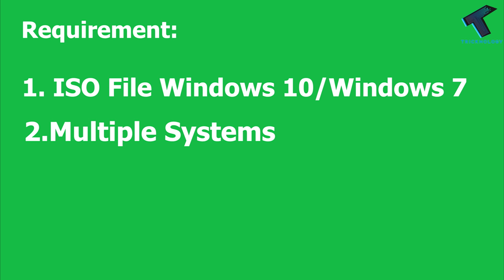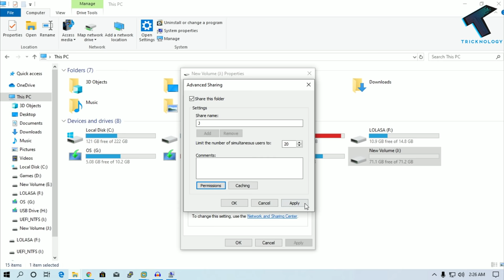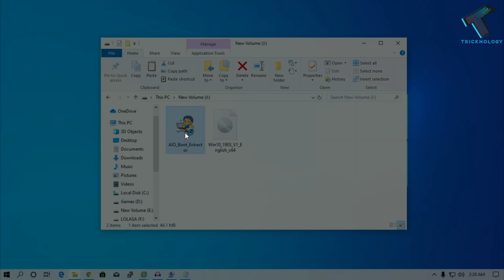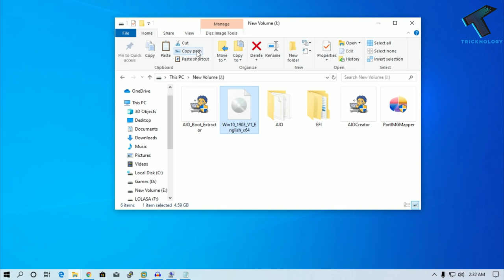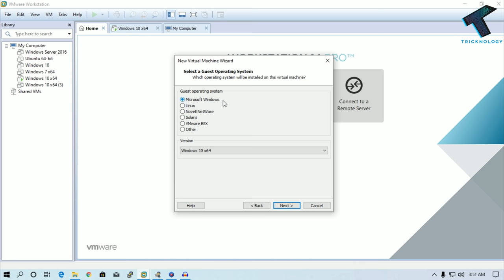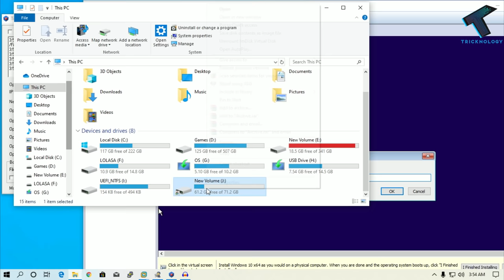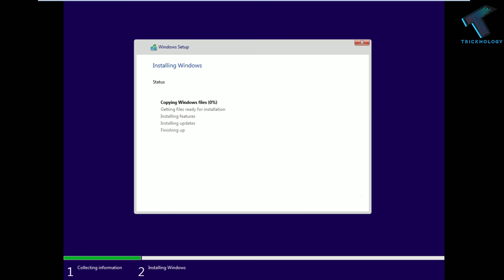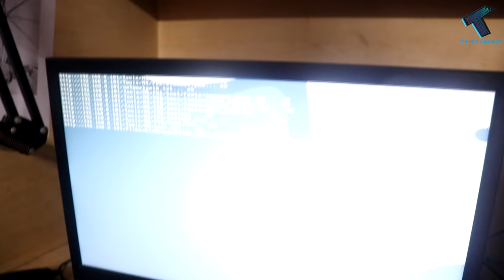How To Install Windows 10/7/8/Linux OS Using Network (Step by Step)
How to Install Any Version of Windows from Other Network Computers.
There are so many videos on the internet by which you can install operating systems using Lan(Local Area Network). But I will show you guys something new and easy process by which you can easily install any operating system on your network.
Benefits:  You can Install OS Like Windows 7, Windows 8, Windows10 on Multiple Computers at The Same Time without buying or making extra DVD or Pendrives. Through this video, you can also learn to install windows 10 on multiple computers at the same time step by step.

1. Mic
2. Microphone Stand
3. Headphone
4. Phone
5. Strip LED Light
6. Camera